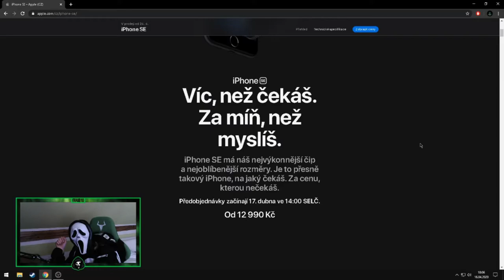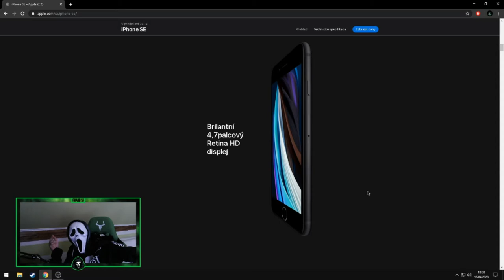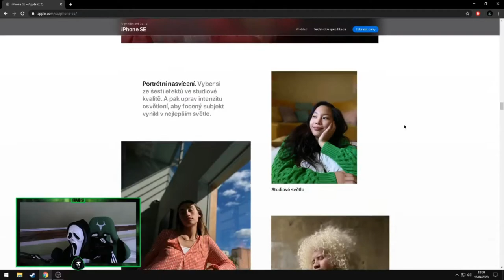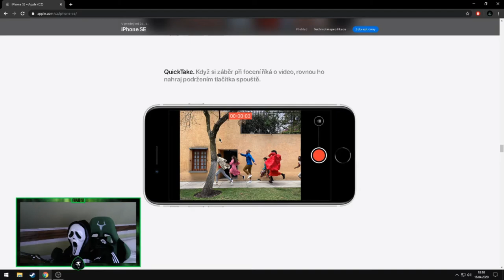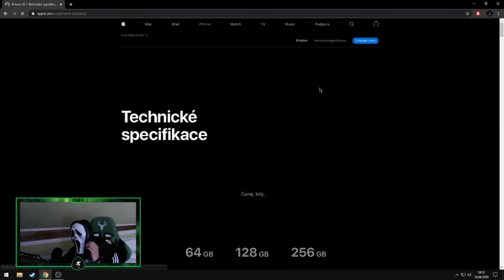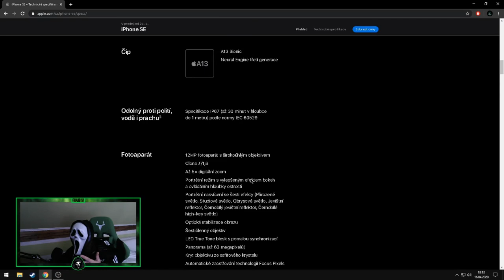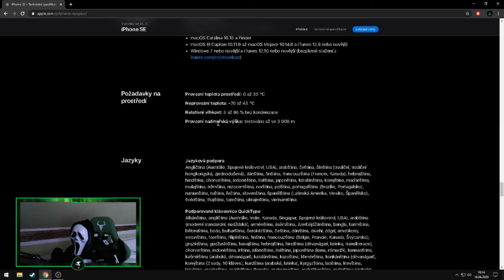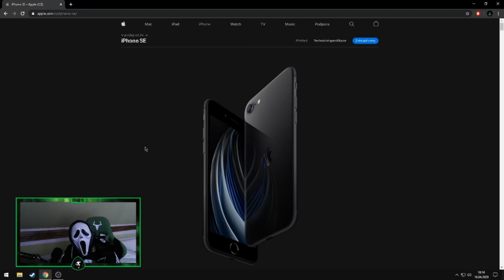 iPhone SE 2 | Vyplatí se vůbec?🤔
Dne 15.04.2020 společnost Apple představil nový model: 📱iPhone SE 2📱, ale vyplatí se vůbec?
iPhone SE 2. [Apple]
.Good Friend..Good YouTubeR.
©Fraje®2020